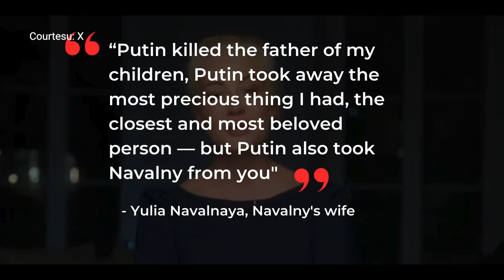Joe Biden meets Slain Leader Navalny's Widow Yulia Navalnaya, Daughter Dasha Navalnaya in California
In a powerful meeting in San Francisco, President Joe Biden conferred with Alexei Navalny’s widow and daughter, Yulia and Dasha Navalnaya. Biden revealed plans for major sanctions against Russia on February 23rd, linking them to Navalny's death and the Ukraine conflict. The global outcry over Navalny's demise in an Arctic penal colony escalated as his mother cited natural causes. Yulia Navalnaya, Navalny's wife, persistently accuses Russian President Vladimir Putin of orchestrating his death in retaliation for bold criticism. Putin, alleged in other untimely deaths, is central to suspicions. Navalnaya, learning of her husband's death at the Munich Security Conference, vehemently rejected official reports and passionately pledged accountability in a stirring speech, promising its swift arrival.